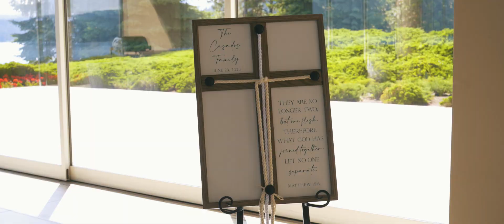Hagadone Event Center Wedding Video // Nicole & Joseph